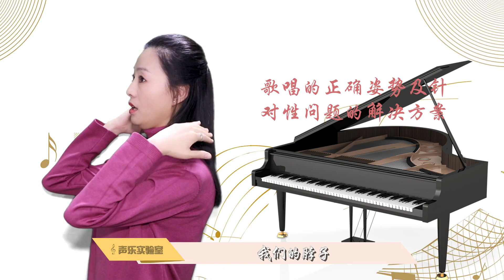养成歌唱的正确姿势，其中的禁忌你占了几个？